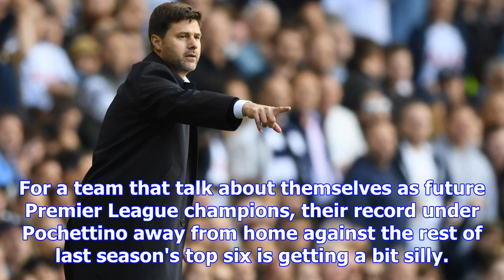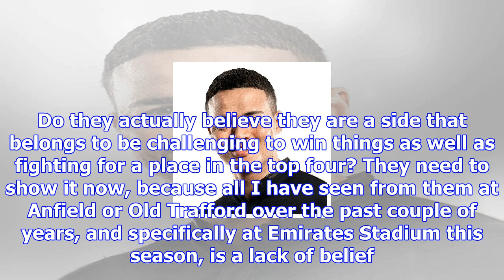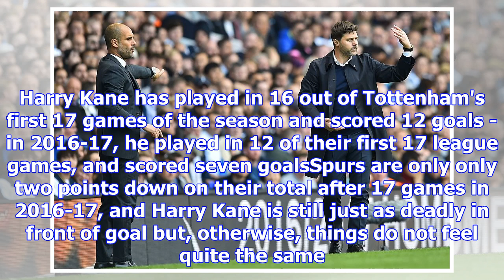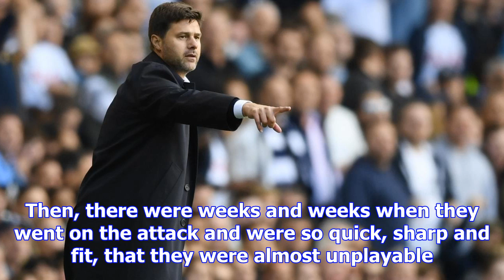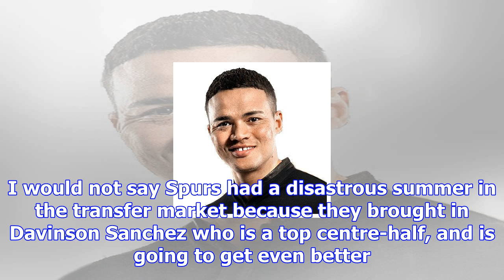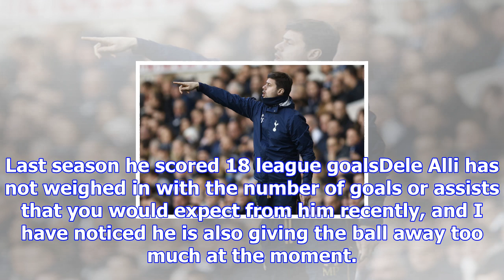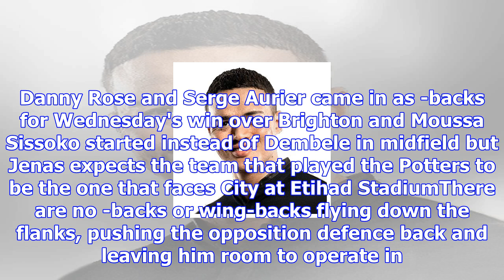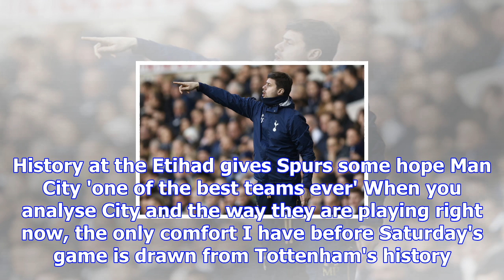Tottenham: why mauricio pochettino's side have a point to prove against man city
You can watch highlights of Manchester City v Tottenham and six other Premier League games on Match ...